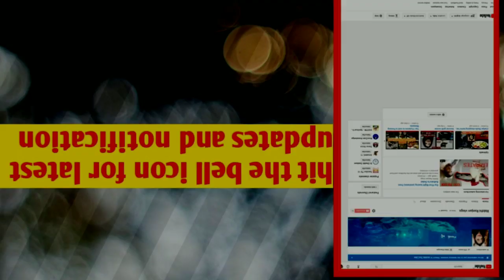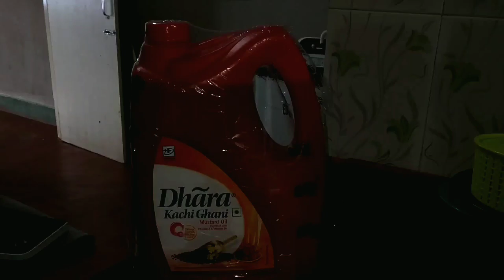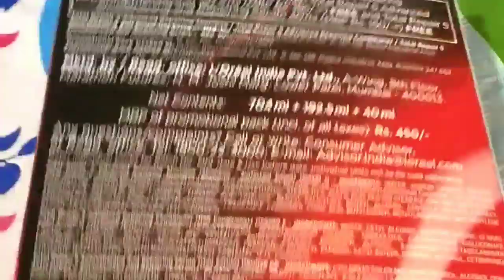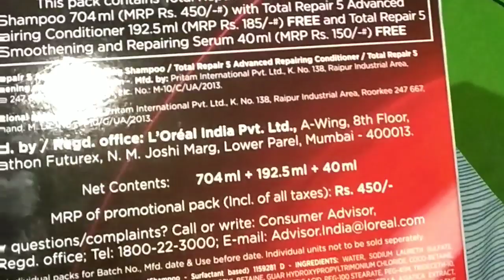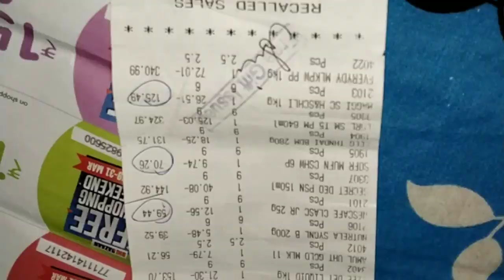||House Routine|| & ||Product Review||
hi, This is rhea from originally kolkata.. My video is all about what i do throughout the day, how i spend time n how i manage things alone. To make it more interesting i have put some product review in my opinion.